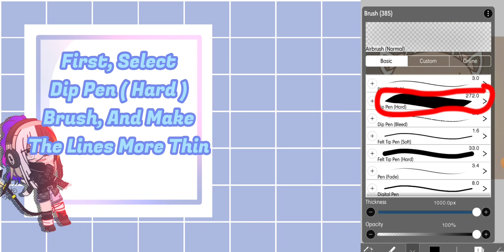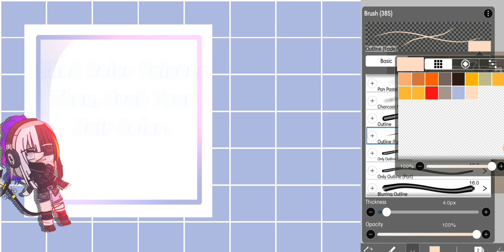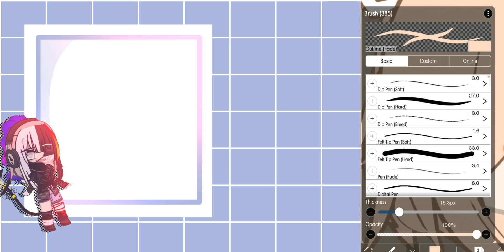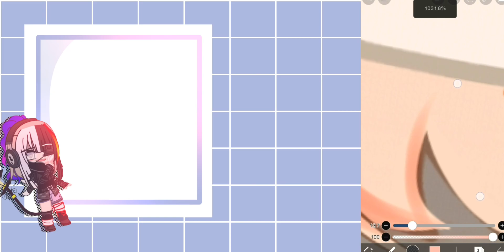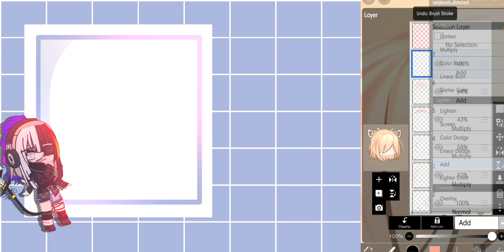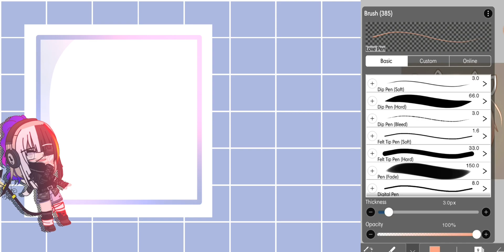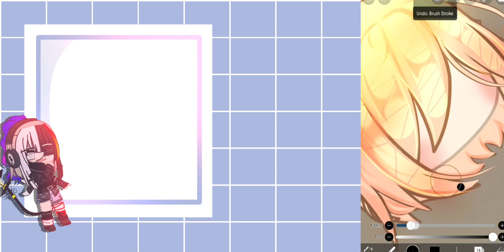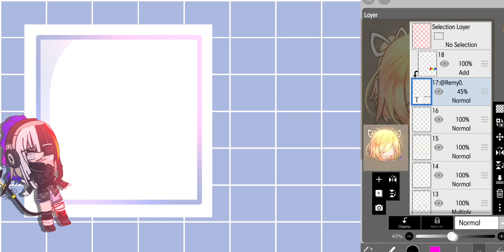" My Way On How To Shade Hair " [💇‍♀️] {⚠️Please Remember This Is My Way⚠️} No Credit Needed🌿